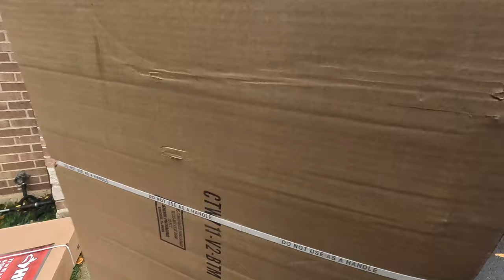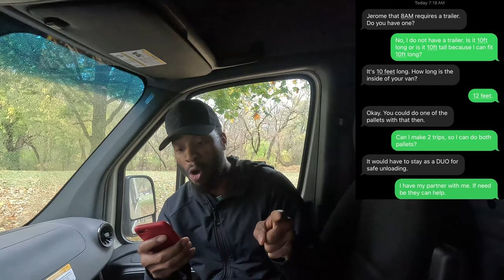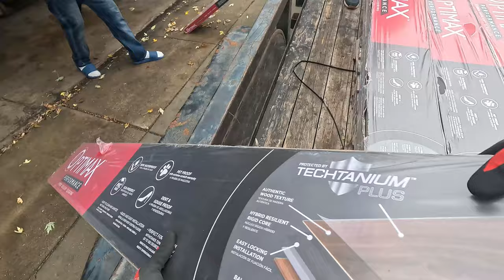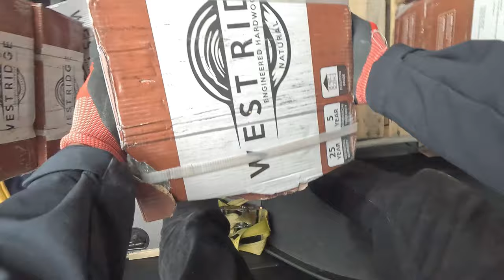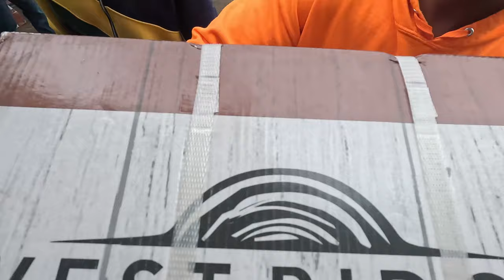DUO LIFT Bungii Orders are Terrible!!